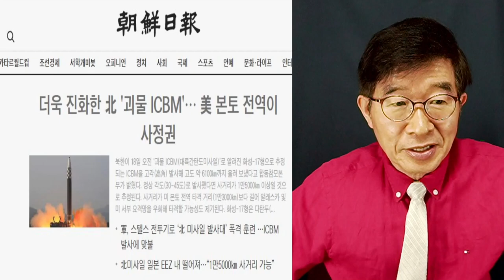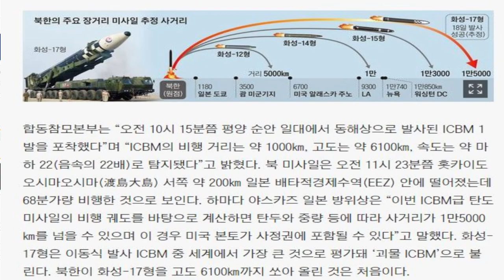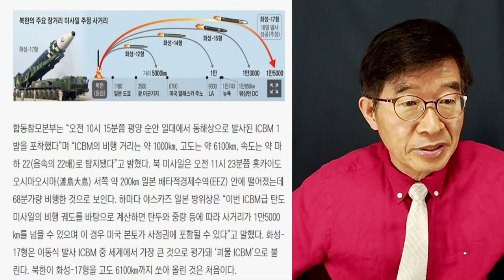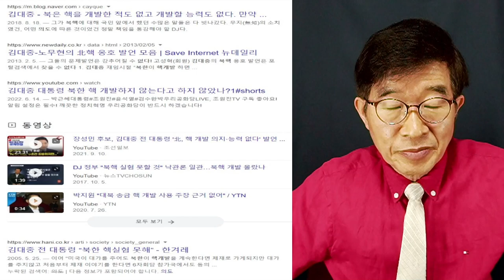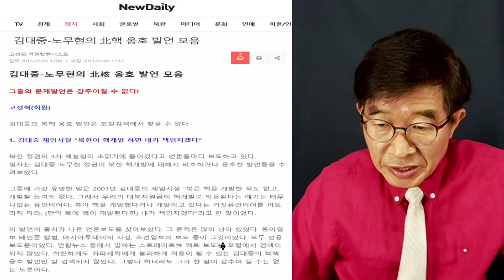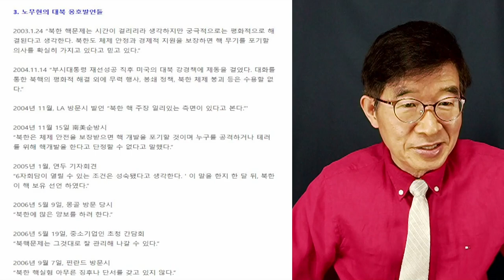북핵개발, 협력자들 / 북한 ICBM 사실상 성공 / 내부의 협력자들, 다시 생각한다[공병호TV]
Bitcoin : 3MTW849AkP2ftLeSK2teZHMmzLu7Z83s9U